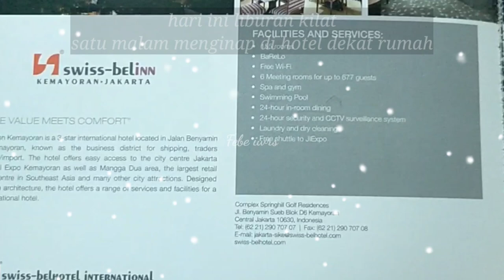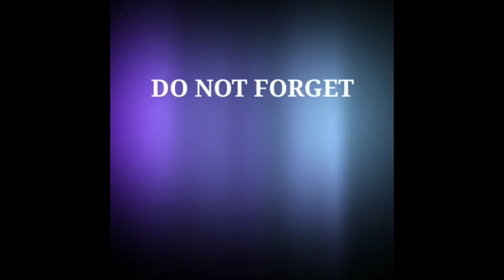Liburan kilat nginap di hotel dekat rumah Part 1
Karena bosen dirumah terus, dan kebetulan ada compliment dari client suami, jadilah kita nginap semalam di hotel swissbelinn kemayoran, kebetulan dekat dari rumah.